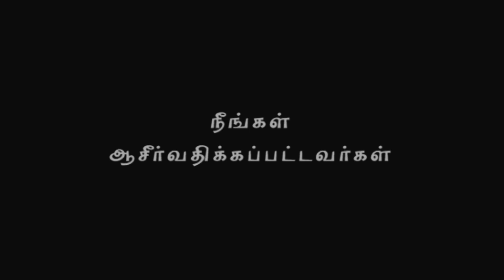Nambikkai TV - 24 SEP 17 (Tamil)